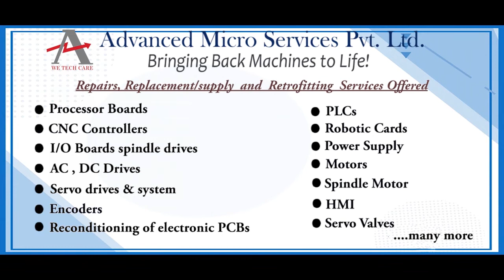B&R 4PP250 1043 K01 HMI Repairs